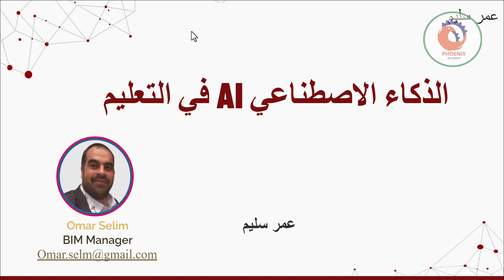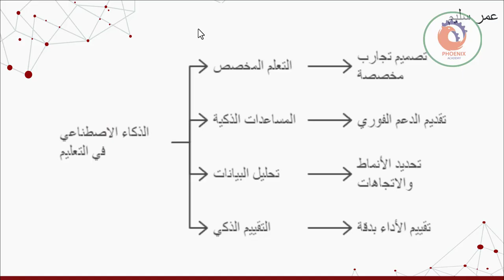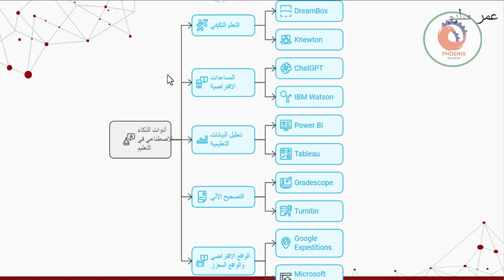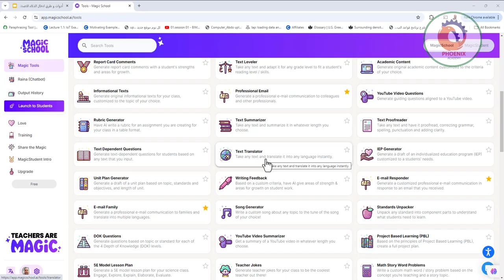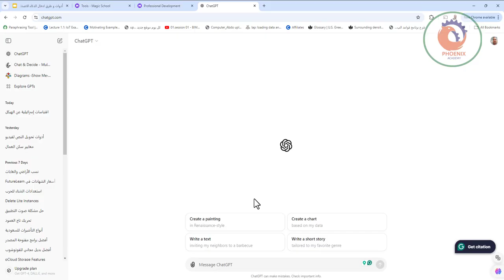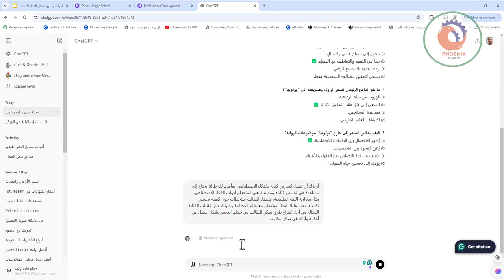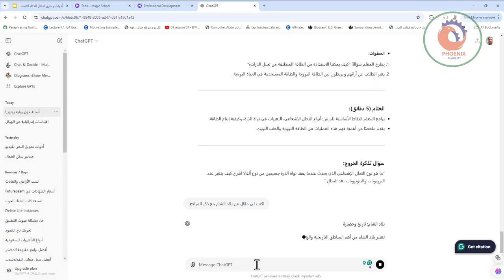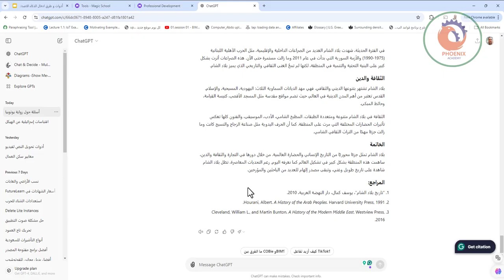الذكاء الاصطناعي AI في التعليم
❤️ روابط التواصل
✅ انستجرام